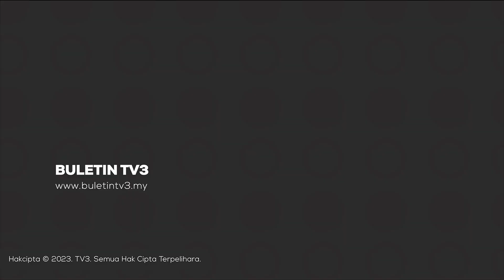ROMPAK HAMPIR RM1 JUTA | 3 Termasuk 2 Pegawai SPRM Mengaku Tidak Bersalah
Dua pegawai Suruhanjaya Pencegahan Rasuah Malaysia (SPRM) dan seorang bekas pegawai agensi itu didakwa di Mahkamah Sesyen atas tuduhan merompak barang dan wang tunai hampir RM1 juta milik ahli perniagaan warga China.